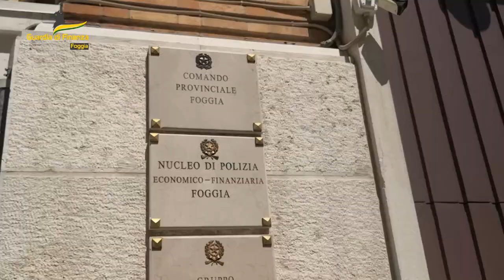Foggia | Scoperta Piantagione di Canapa Indiana: Sequestrate Oltre 5.000 Piante VIDEO